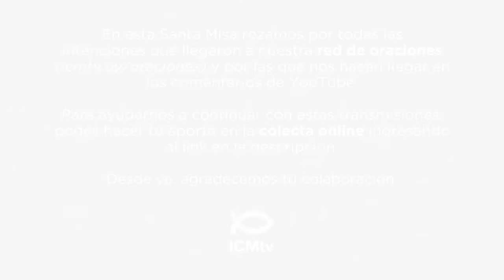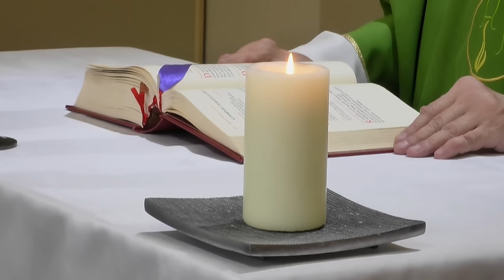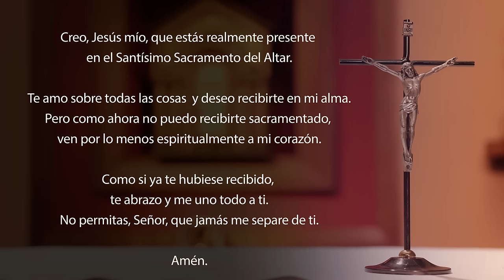Santa Misa de hoy domingo 23 de junio 2024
Lectura del libro de Job 38, 1. 8-11

    El Señor respondió a Job desde la tempestad, diciendo:
    ¿Quién encerró con dos puertas al mar, cuando él salía a borbotones del seno materno, cuando le puse una nube por vestido y por pañales, densos nubarrones?
    Yo tracé un límite alrededor de él, le puse cerrojos y puertas, y le dije: «Llegarás hasta aquí y no pasarás; aquí se quebrará la soberbia de tus olas».

R. ¡Den gracias al Señor, porque es bueno, porque es eterno su amor!

Los que viajaron en barco por el mar,
para traficar por las aguas inmensas,
contemplaron las obras del Señor,
sus maravillas en el océano profundo. R.

Con su palabra desató un vendaval,
que encrespaba las olas del océano:
ellos subían hasta el cielo, bajaban al abismo,
se sentían desfallecer por el mareo. R.

Pero en la angustia invocaron al Señor,
y Él los libró de sus tribulaciones:
cambió el huracán en una brisa suave
y se aplacaron las olas del mar. R.

Entonces se alegraron de aquella calma,
y el Señor los condujo al puerto deseado.
Den gracias al Señor por su misericordia
y por sus maravillas en favor de los hombres. R.

Lectura de la segunda carta del Apóstol san Pablo a los cristianos de Corinto 5, 14-17

    Hermanos:
    El amor de Cristo nos apremia, al considerar que si uno solo murió por todos, entonces todos han muerto. Y Él murió por todos, a fin de que los que viven no vivan más para sí mismos, sino para Aquel que murió y resucitó por ellos.
    Por eso nosotros, de ahora en adelante, ya no conocemos a nadie con criterios puramente humanos; y si conocimos a Cristo de esa manera, ya no lo conocemos más así.
    El que vive en Cristo es una nueva criatura: lo antiguo ha desaparecido, un ser nuevo se ha hecho presente.

    Un día, al atardecer, Jesús dijo a sus discípulos: «Crucemos a la otra orilla». Ellos, dejando a la multitud, lo llevaron a la barca, así como estaba. Había otras barcas junto a la suya.
    Entonces se desató un fuerte vendaval, y las olas entraban en la barca, que se iba llenando de agua. Jesús estaba en la popa, durmiendo sobre el cabezal.
    Lo despertaron y le dijeron: «¡Maestro! ¿No te importa que nos ahoguemos?»
    Despertándose, Él increpó al viento y dijo al mar: «¡Silencio! ¡Cállate!» El viento se aplacó y sobrevino una gran calma.
    Después les dijo: «¿Por qué tienen miedo? ¿Cómo no tienen fe?»
    Entonces quedaron atemorizados y se decían unos a otros: «¿Quién es este, que hasta el viento y el mar le obedecen».